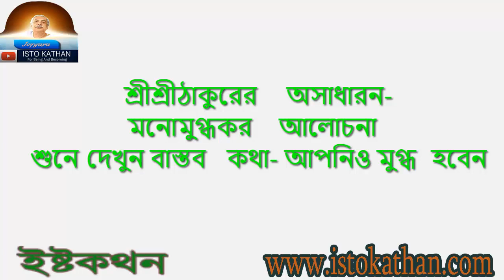শ্রীশ্রীঠাকুরের অসাধারন বাস্তব আলোচনা-অবশ্যই শুনুন। Speech About Sree Sree Thakur । ISTOKATHAN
শ্রীশ্রীঠাকুরের অসাধারন বাস্তব আলোচনা-অবশ্যই শুনুন। Speech About Sree Sree Thakur । Dr.Debodyuti Bondopadhaya / Kankpul Utsav 2019

Sree​_Sree_Thakur
istokathan​.com
শ্রীশ্রীঠাকুরের​ আলোচনা